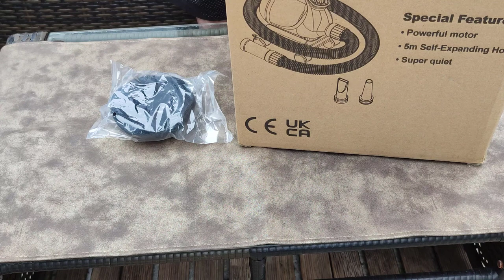TEST D'UN ASPIRATEUR SOUFFLEUR XPOWER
Dans cette vidéo je test un aspirateur souffleur de la marque XPOWER.